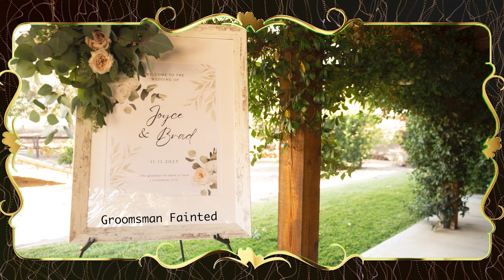Groomsman Faints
Groomsman Faints  just prior to Pastor announcing the couple are wife and wife.